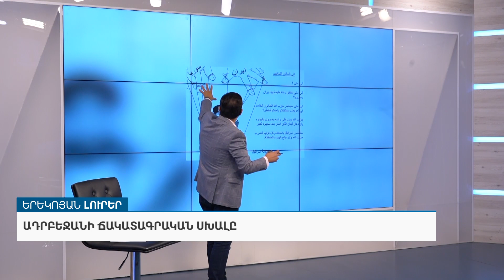Ադրբեջանի ճակատագրական սխալը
«ԱրմՆյուզը» հեռուստատեսությամբ՝